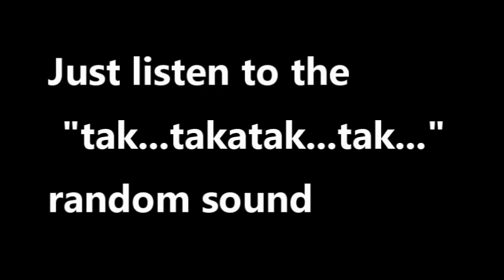Sound of Engine Misfire (Random) Suzuki Multicab F6A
Just listen to the random sound of "Tak...Takatak...Tak.." of engine misfire. Also, observe how engine vibrate when I depressed the gas pedal at 25% throttle opening.